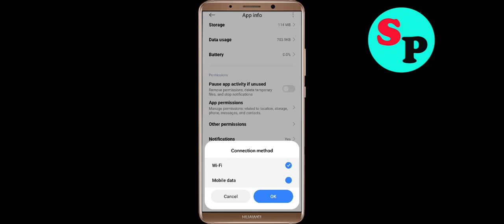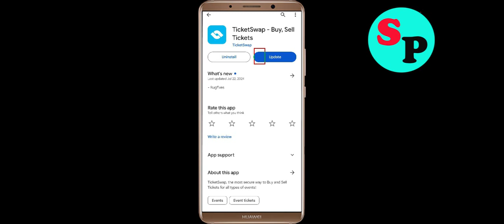Fix TicketSwap App Keeps Crashing Problem Solution in Android - Fix TicketSwap Crash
If you are faciing TicketSwap App Keeps Crashing Problem Solution in android and ios mobile phone then you are at right place. Just follow the step to fix this problem.